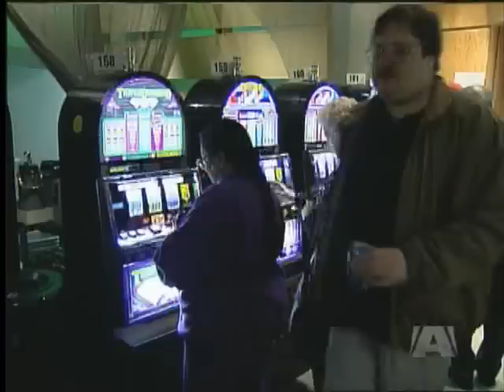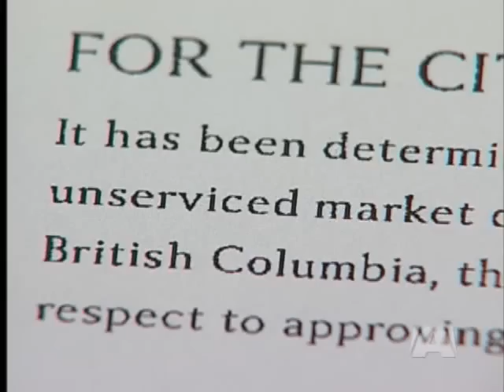Casino Company Looks to Gamble in Victoria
VICTORIA - A company that runs casinos and bingo halls across BC is looking to hit the slot machine jackpot in Victoria.
Documents obtained under a freedom of information request by Public Eye Online show Playtime Community Gaming Centres has been talking to Victoria City officials about opening up  a gaming centre and offering it hundreds of thousands in slot machine revenue.

The company runs a Bingo Centre on Tillicum road and is hoping to move the centre to Victoria hoping the draw hundreds of thousands of dollars will convince Victoria council to allow slot machine inside its city limits.

In a proposal to the City of Victoria, Playtime Gaming says the BC Lottery Corporation says there is an unserviced market demand" for such a centre in Victoria and the company has "exclusive right to locate" one there.

BC Lottery Corporation tells /A\ News that while it believes there is a demand for a community gaming centre in the Capital Regional District, but any agreement should not be interpreted as exclusive to the City of Victoria

The crown corporation says any development would have to receive government approval.